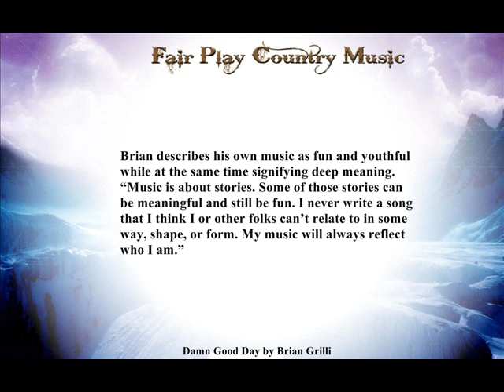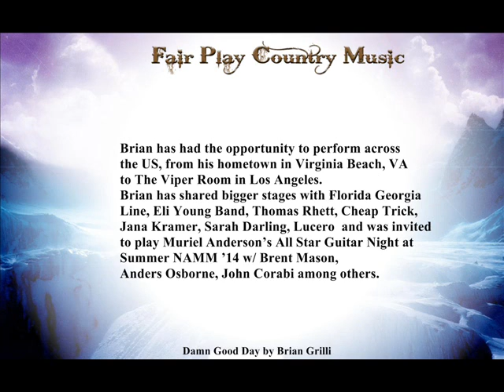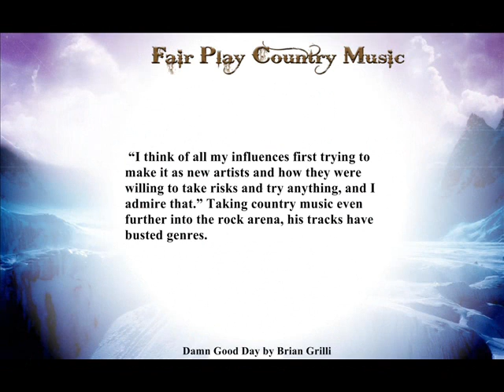Fair Play Country Music Video Brian Grilli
Attention:We are allowed to use the music in this clip by the country singer, writer or owner of this song!
Brian Grilli, a amazing country singer, he is a pure audience magnet, of a special kind. His music has style and embodies an attitude towards life, his roots belong to country music.Brian also knows that, with the support of family and friends, anything is possible for him to achieve his goals. “Everyone has dreams...” he states. “I am just going for mine now and giving it my best shot!”